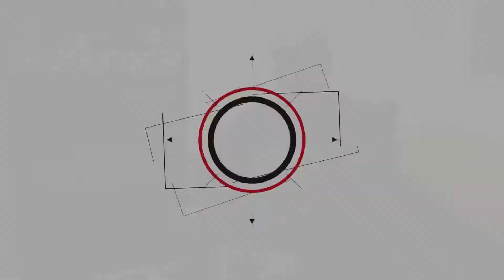Vampyr | Recensione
Lo studio Dontnod aveva in mano un gioco il cui annuncio, con tutti i successivi video pubblicati mano mano che ci si avvicinava all'uscita, aveva attirato l'attenzione di tutti i fan di Bloodborne. Il risultato finale si è rivelato molto diverso dalle aspettative, ma non per le ragioni a cui state pensando...